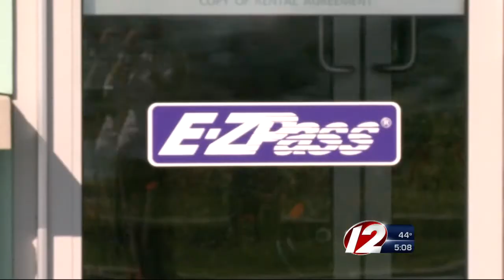Bridge toll increase delayed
The Sakonnet River Bridge toll increase has been pushed back to mid-May.